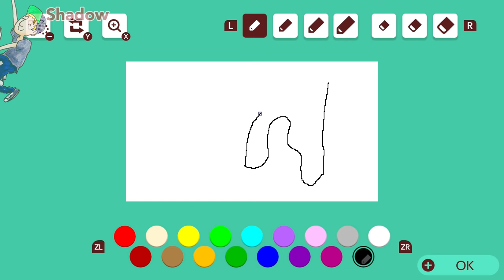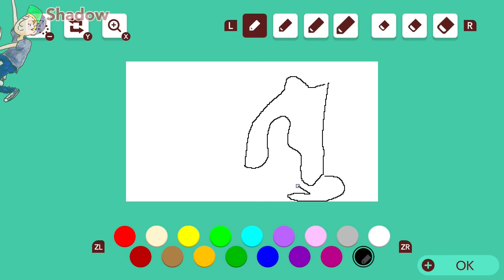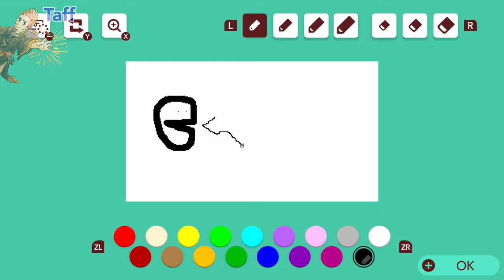Super Mario Maker 2 Multiplayer - Part 3 [Fan Levels!]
Shadow and Taff try some of the fans levels, and things get a little heated!
(Leave us levels to play on our Mario Maker Discord channel!)

Super Mario Maker 2 gives players the tools to make their own levels using blocks, power ups, and enemies from Super Mario history, while also introducing ever before seen things like the Koopa Troopa Car and Twister. You can share you levels through via Nintendo Switch Online; as well as play, rate, and download levels made be players all over the world. Our wiki has sections for newcomers as well as catalogs of all the new changes introduced in this title.